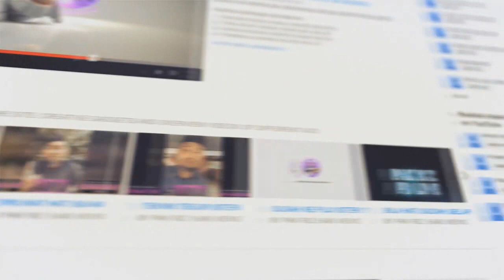HANYA ALLAH YANG SATU !!!